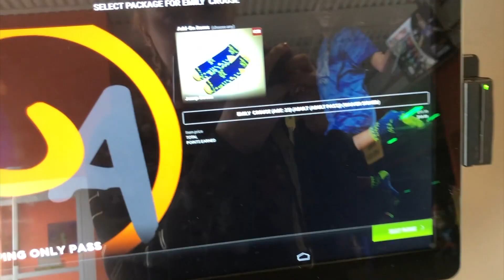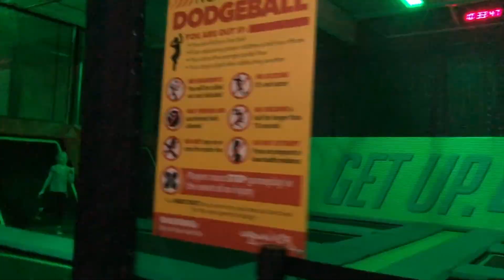Orangetheory Fitness class HUNGOVER | LIVING AN ACTIVE LIFESTYLE | Trampoline Park | DAY IN THE LIFE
Orangetheory class super early on Saturday morning after a late night of tequila and mexican food! I even finally got to live out my dream of jumping around at a trampoline park in today's vlog after Orangetheory Fitness class! Living an active lifestyle is a way to burn more calories just by living life and I hope this video inspires you to do more active things with your friends! XOXO FITTY